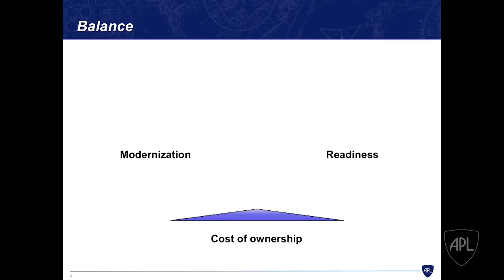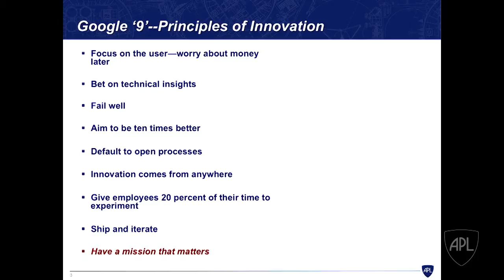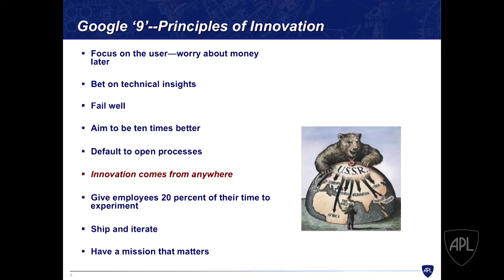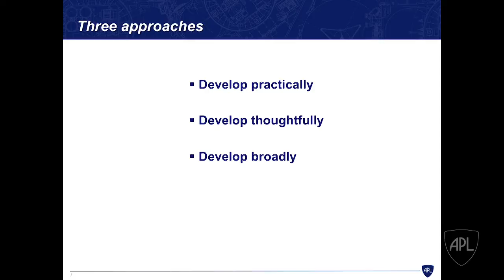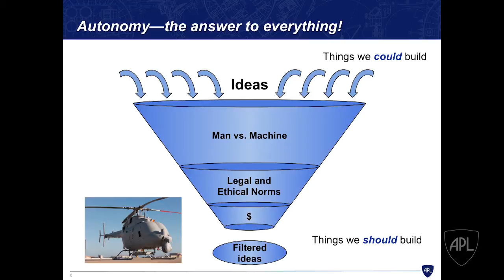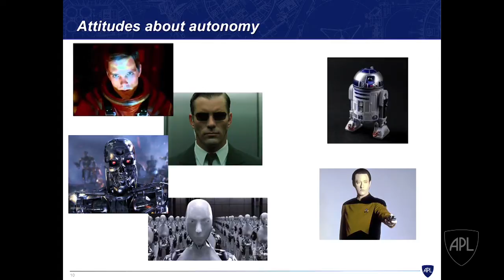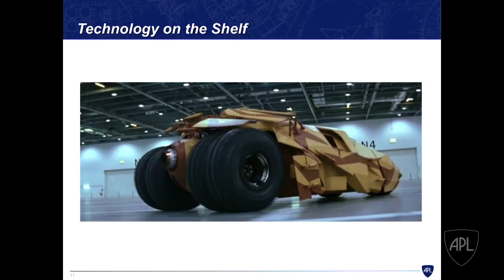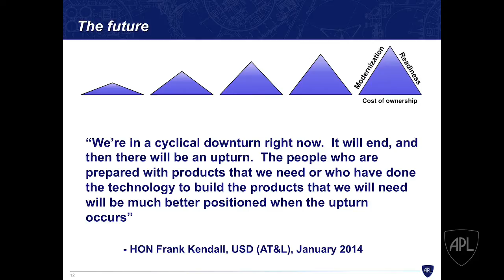Rethinking Series 2014-15: Sustaining Our Technological Edge/Facing Up to the Challenges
On Thursday, March 26, 2015, as part of the APL Rethinking Seminar Series - Rethinking Global Security Constructs, Threats and Potential Responses (2014-15), Christine Fox, APL's assistant director for policy and analysis, discussed “Sustaining Our Technological Edge – Facing Up to the Challenges."

The Department of Defense is struggling to pay for the force we own, let alone the force of the future. Meanwhile, our potential adversaries are investing heavily in new technologies. How do we continue to innovate in this environment? Ms. Fox addressed some possible approaches to those challenges, and examined the broader implications of the current budget situation on sustaining the most advanced military in the world.

Before joining APL, Ms. Fox served as the Acting Deputy Secretary of Defense and the director of DoD's Cost Assessment and Program Evaluations (CAPE) office. While at CAPE, she led several department-wide reviews related to operations, technology and, especially, the budget. At APL, Ms. Fox leads efforts to increase the Lab's engagement on technical policy issues and directs research and analysis projects on behalf of the Department of Defense, the intelligence community, the National Aeronautics and Space Administration, and other federal agencies.